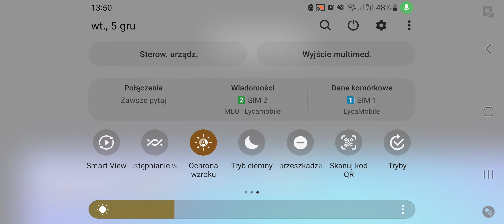¡Jugando para completar el pase!